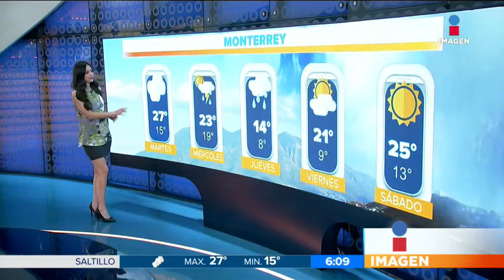Clima 06-02-2018 Adriana Treviño